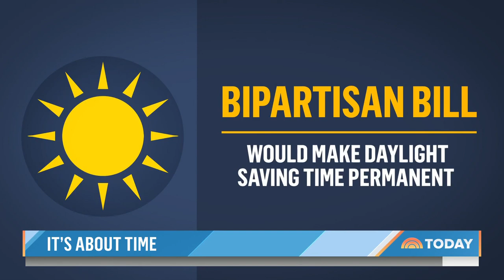Senate Passes Bill To Make Daylight Saving Time Permanent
The U.S. is one step closer to making daylight savings permanent year round in a rare moment of bipartisan agreement. The Senate unanimously passed a bill Tuesday that would make turning our clocks back twice a year a thing of the past. The American Academy of Sleep Medicine argues that staying in standard time keeps sunrise and sunset more align with our body’s natural rhythms. NBC’s Hallie Jackson reports for TODAY.